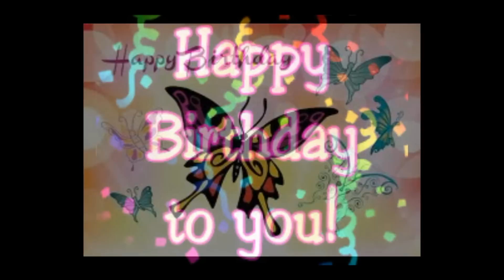Happy Birthday To You - Photo Slideshow